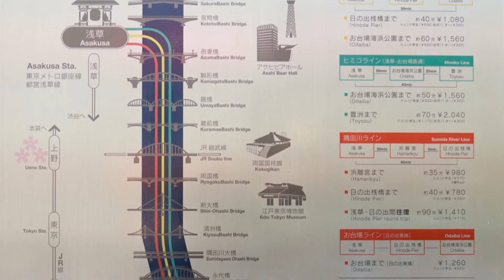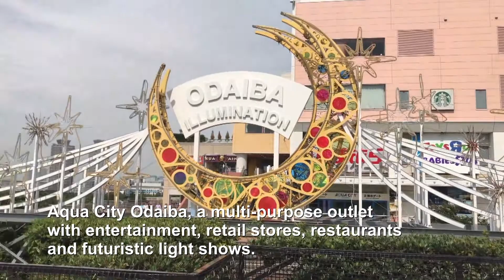Best Route In Tokyo City Tour - Route I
Best route in One Day Tokyo City Tour by train and boat cruise. First destination is by train going to Asakusa Station, exit in Kaminarimon Gate, follow your guide map. If you want to have a good shot picture and avoiding too much crowd, can go early in Sensoji temple at 8:30 am. Adjust your time in sightseeing in Asakusa depends on your time departure of Tokyo Cruise beside Azumabashi bridge of Sumida River - going to Odaiba Seaside Park. Odaiba is the entertainment and shopping district of Tokyo Metropolitan. Aside from the video you watch, there is a lot of good entertainment in Odaiba depends on what you like and seasonal entertainment for half day afternoon until evening time.
When you go back home where you are staying you can ride a pilotless train of Yurikamome line going to Shinbashi station.
It's an additional experience of the day. You can have a train map guide in some train station or ask the staff management of the train station.